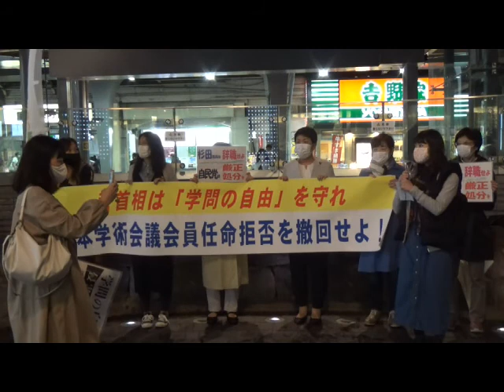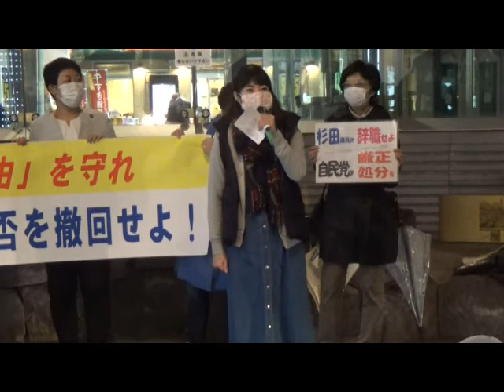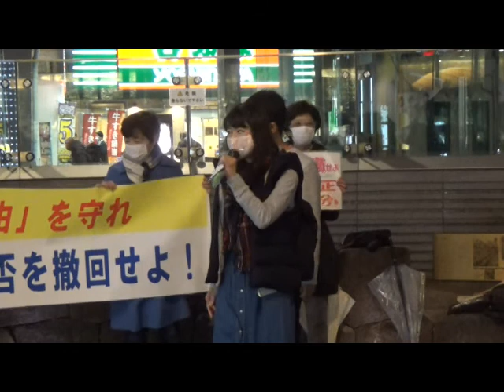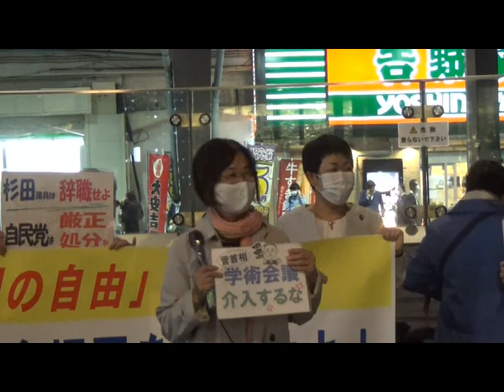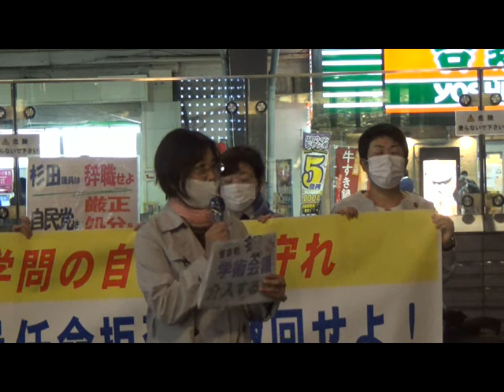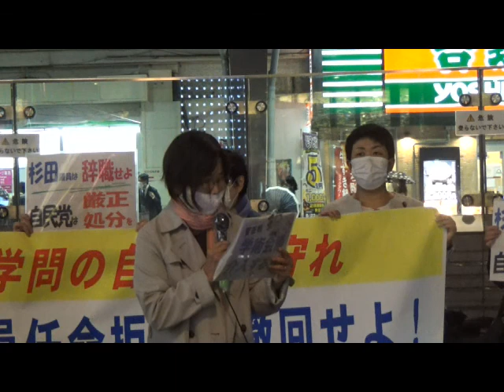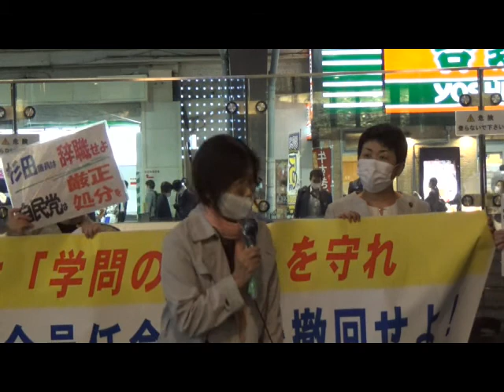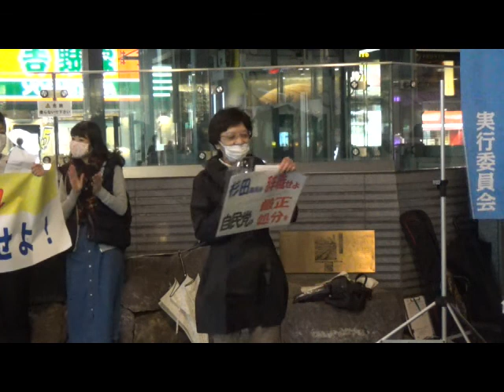2020/10/8 安倍9条改憲NO!ウィメンズアクション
日時：10月8日(木)18:00～１９：００
場所：JR有楽町駅イトシア前
プラカードを持ってご参加を☆
距離を保ってスタンディングをします
女性以外の参加も大歓迎です！